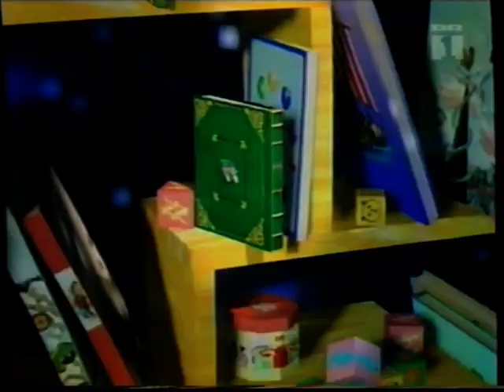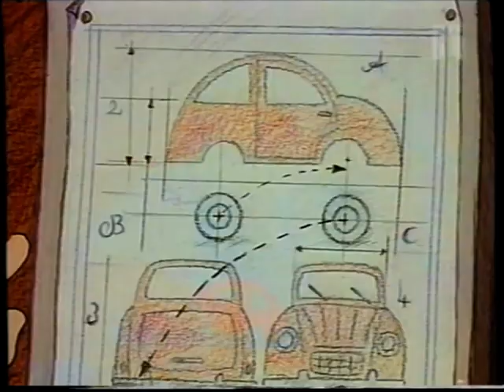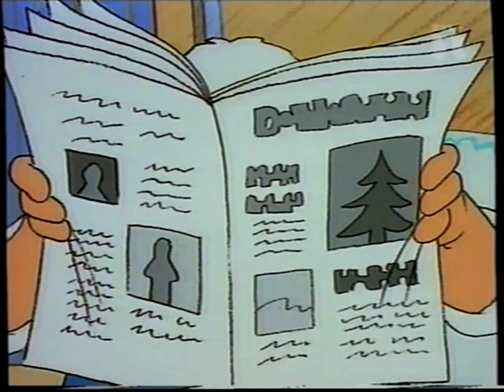Små Historier - Julemandens Hjælpere på dansk